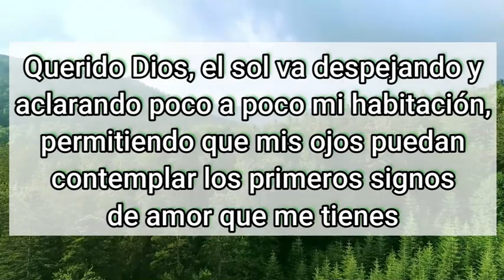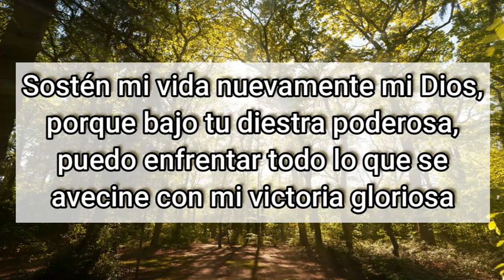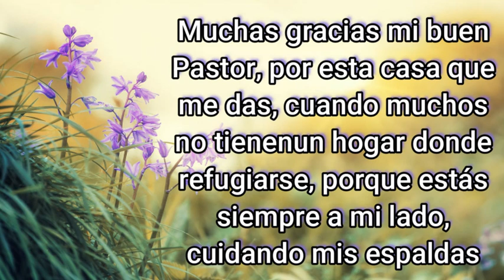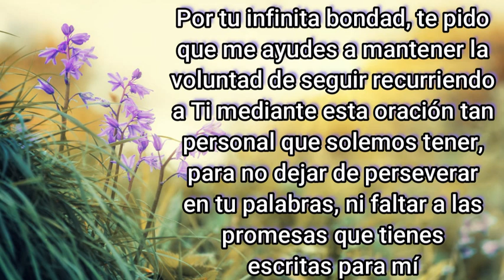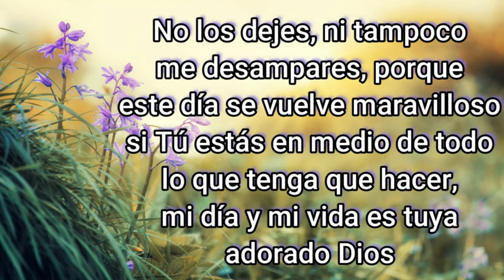ORACION de la MAÑANA de HOY ☀️ Jueves 15 de Julio 2021 🙏 ORACIONES A DIOS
Querido Dios, el sol va despejando y aclarando poco a poco mi habitación, permitiendo que mis ojos puedan contemplar los primeros signos de amor que me tienes. Mi ser se apertura para poder iniciar una conversación de corazón a corazón contigo, hoy tengo mucho que decirte Señor. Gracias amado Señor, porque siempre me brindas un día diferente para poder disfrutar y de esa manera me haces sentir muy especial, porque tu bondad me envuelve y me da alivio, descansa mi alma y ahora me da mucha energía para empezar este día con mucha más fuerza. Te pido que aumentes mi fe en esta mañana que me espera, que seas Tú quien dirija con mucha rectitud mi vida y me ayudes si, en algún momento yo tenga algún traspié, sostén mi vida nuevamente mi Dios, porque bajo tu diestra poderosa, puedo enfrentar todo lo que se avecine con mi victoria gloriosa. Bríndame el bienestar que necesito para poder realizar todas mis actividades con mucho éxito y en la tormenta, dame mucha paciencia y calma para tomar decisiones con sabiduría. Gracias por no descuidarme e inundar mi hogar con tu gracia, porque me das lo necesario para ser feliz. Gracias Señor de mi corazón por favorecer mi vida con un trabajo estable para poder sostener a mi familia con mucha humildad, por los alimentos que con mucho cariño preparan y ponen en mi mesa, los cuales me ayudan a fortalecer mi mente y mi cuerpo para emprender el día con mucha energía.
Precioso Señor, toma con mucho cuidado los momentos difíciles que me toque experimentar y enséñame a solucionarlos de la manera más madura posible. Te necesito en todo momento para enfrentar con mucha inteligencia las adversidades. Muchas gracias mi buen Pastor, por esta casa que me das, cuando muchos no tienen un hogar donde refugiarse, porque estás siempre a mi lado, cuidando mis espaldas. Quédate aquí conmigo, porque así me siento más seguro y convencido de que Tú todo lo puedes. Por tu infinita bondad, te pido que me ayudes a mantener la voluntad de seguir recurriendo a Ti mediante esta oración tan personal que solemos tener, para no dejar de perseverar en tu palabras, ni faltar a las promesas que tienes escritas para mí. Porque ya tienes un plan destinado para todos sin excepción, muéstrame tu voluntad, Oh bendito Padre, para seguir escalando con cada acción hasta llegar a tu precioso cielo y disfrutar de la comunión plena a tu lado por siempre Señor. Toma mi humilde oblación santo Dios, unida a las necesidades de todas las personas que hoy te encomiendo, también por aquellas personas que han empezado el día cargados de mucho sufrir. Dales calma y fe para que los problemas no pesen más que sus convicciones Señor. No los dejes, ni tampoco me desampares, porque este día se vuelve maravilloso si Tú estás en medio de todo lo que tenga que hacer, mi día y mi vida es tuya adorado Dios, Amén

Digamos ahora
Padre Nuestro
Salve
Gloria